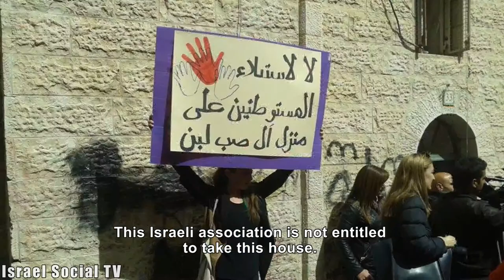Sub laban eviction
Sub Laban family lived in the Muslim Quarter in Jerusalem for 65 years and this week asked police to evict the family from their home. Activists protested against the planned evacuation.